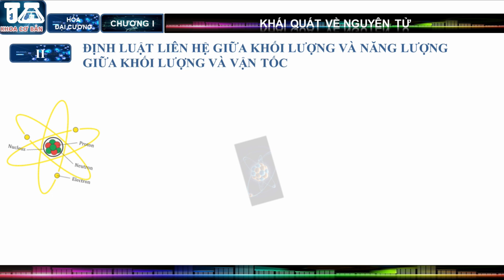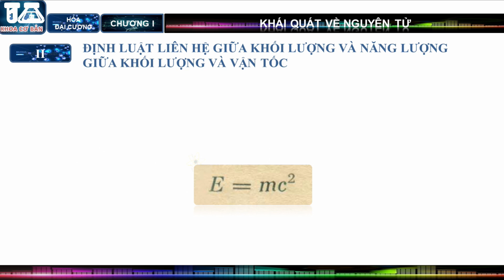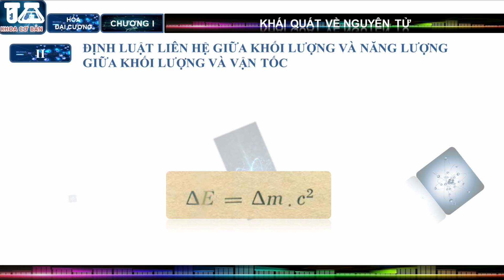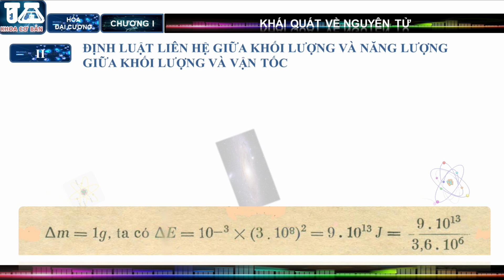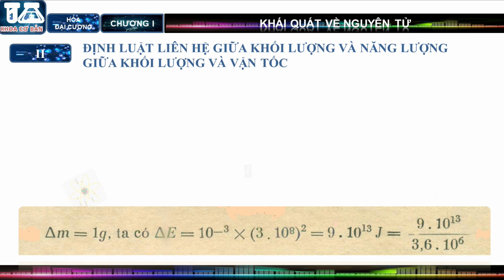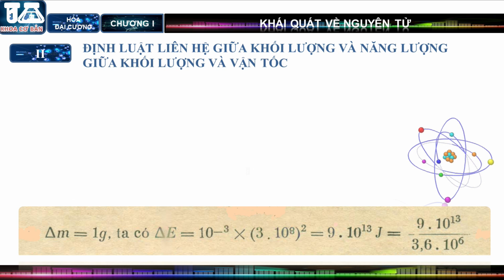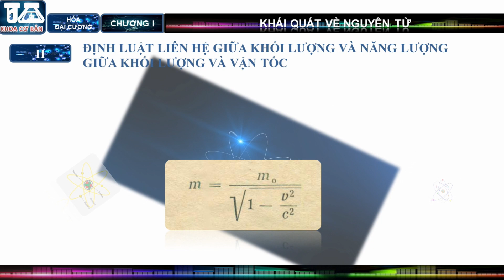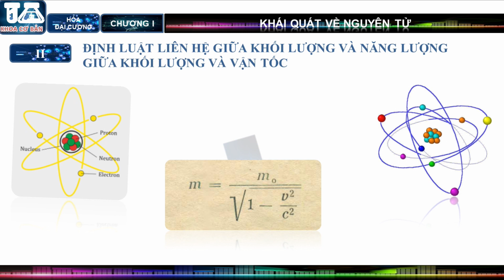HÓA ĐẠI CƯƠNG | THUYẾT TƯƠNG ĐỐI EINSTEIN - ĐỊNH LUẬT LIÊN HỆ GIỮA KHỐI LƯỢNG VỚI NĂNG LƯỢNG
Công thức E=mc2 của Albert Einstein trở thành công thức nổi tiếng tạo nên tiền đề cho sự đột phá trong khoa học công nghệ . Trong công thức E=mc2, E là năng lượng, m là khối lượng và c là tốc độ ánh sáng trong môi trường chân không
 đây là công thức thể hiện mối tương quan giữa năng lượng và vật chất: nhất là việc năng lượng và vật chất là hai dạng khác nhau của cùng một vật. Công thức đơn giản này đã thay đổi cách mà người ta nhìn nhận về năng lượng và từ đó dẫn tới hàng loạt những bước tiến quan trọng tạo ra những công nghệ hiện đại ngày nay.